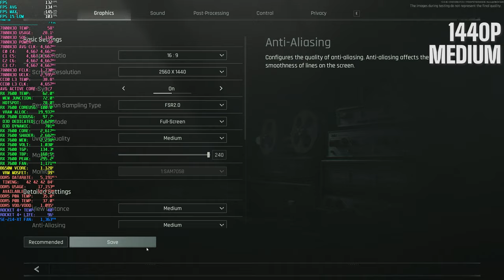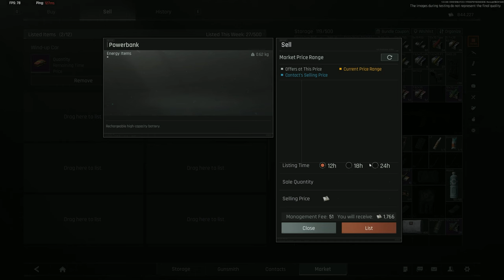Is the RX 7600 Enough for ABI 1440p?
GPU: ASRock Steel Legend AMD Radeon RX 7600 8GB
BIOS: F20A
OS: Windows 11 Pro Version: 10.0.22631 Build 22631
Resolution: 2560x1440 QHD
Scaling: FSR2.0
Presets: Medium/High tested
PostFX: Saturation 1.25

VIDEO CONTENTS
00:00 7800X3D + RX 7600 config
00:14 1440 FSR Medium Graphics settings
00:19 1440 FSR Medium
08:02 1440 FSR High Graphics settings
08:07 1440 FSR High
11:59 After raid stats
13:00 Thanks for supporting my dream, check out these related videos & playlists!